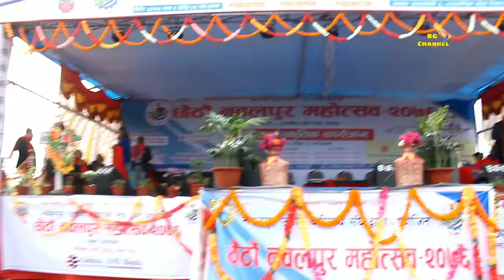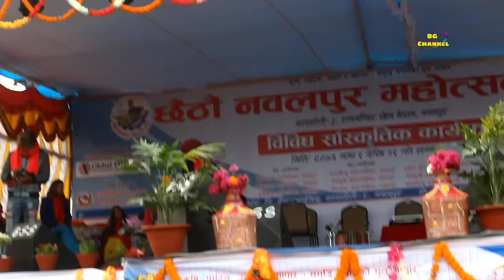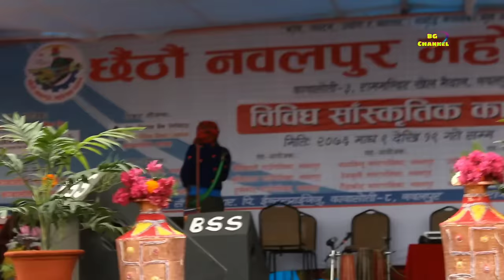फुलेन्देको आमा ६१ बर्षको बुवा संग रोमाञ्च गर्दै| Fulandeko Aama At Nawalpur Mahotsab| umesh rai 2020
Fulandeko Aama At Nawalpur Mahotsab Kawasoti 2020/2076

kauli budhi Show

durgesh thapa fulandeko aama mudre comedy club

bicha bicha ma 2 euta photo khich

bicha bicha ma 3 besar

the sonika rokaya show

fulandeko aama interview

Mundreko Comedy Club Actor

nawalpur mahotsab 2076 kawasoti

Nawalparasi

mundre ko conedy club

fulandeko aama comedy program

numa rai

latte comedy

aama agni kumari media

6th nawalpur mohotsab 2020 visit nepal.

FOLLOW MY IDS🇳🇵

aama mundre comedy

fulandeko aama real face

fulandeko aama new video

fulandeko aama comedy club

fulandeko aama teej song

fulandeko aama dance

fulandeko aama song

fulandeko aama makeup

fulandeko aama real name

ra kauli budi interview

fulandeko bau